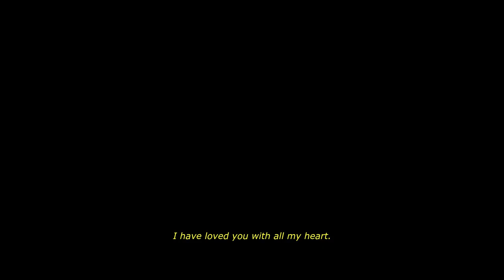Na Hee-do & Baek Yi-jin // Never Let Me Go [FMV]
I made an edit of my favourite kdrama couple but I was really angry with the ending of this drama. My heart was broken. It took me almost a month to digest and accept the final scene of this wonderful show. Now, I think I understand their choices, although I still have tears in my eyes... Their love was so pure and passionate. This is an example of a healthy relationship in which your feelings towards another person are growing up with you. The support comes back to you, as same as your smile, warmth, and love.  In this way you become the best version of yourself.

So, Na Hee-do and Baek Yi-jin learned lots of things from each other and both of them found happiness and achieved such success. However, sometimes you have to just let another person go.

I know that the title of the song doesn't match to the things I'm writing about. For me, Florence sings not about being with someone forever and ever , but it is about letting someone stay with you at difficult times, letting someone give love and hapiness to you. In conclusion, this song is about Na Hee-do and Baek Yi-jin:)

♥♥ Song: Never Let Me Go

♥♥ Kdrama: Twenty Five Twenty One

NO COPYRIGHT INFRINGEMENT INTENDED!"Copyright Disclaimer Under Section 107 of the Copyright Act 1976, allowance is made for "fair use" for purposes such as criticism, comment, news reporting, teaching, scholarship, and research. Non-profit, educational or personal use tips the balance in favor of fair use."I do NOT own the video parts in this video. all copyrights to their respective owners! this video is made for entertainment only and no profits are made from this video!